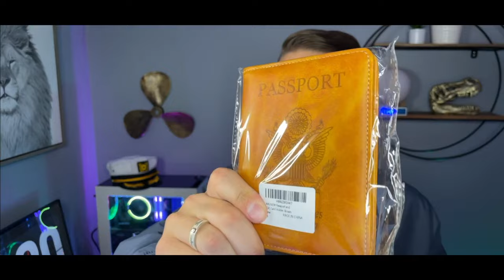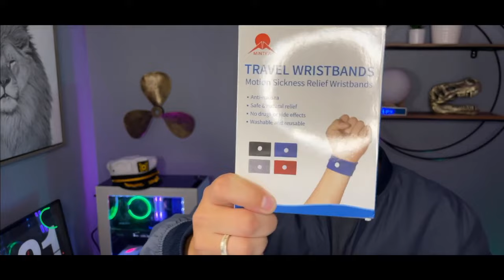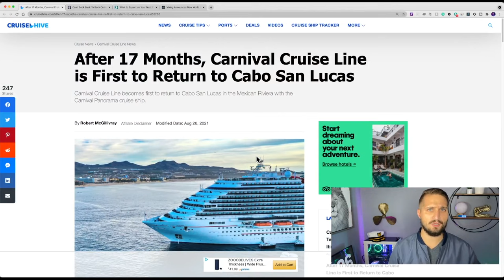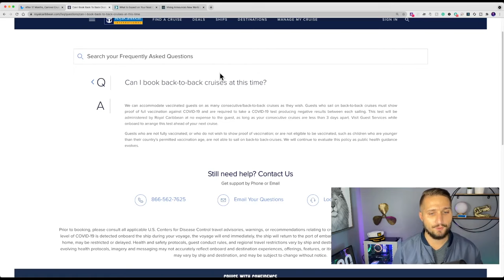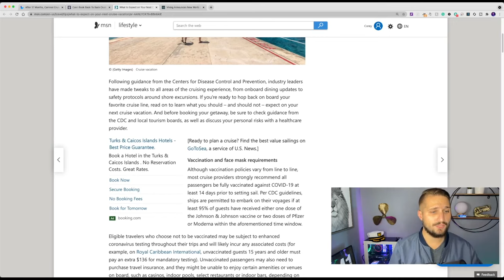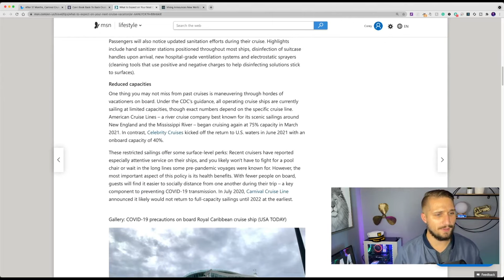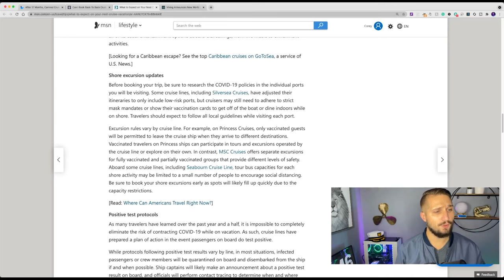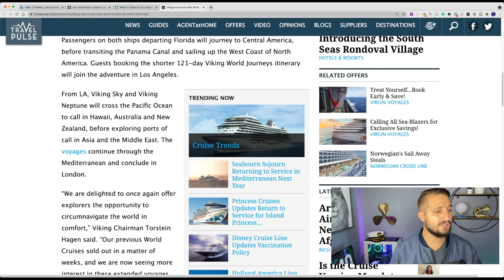Most EXPENSIVE Cruise In The World! | How to Sail Back To Back (B2B) on Royal Caribbean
Sea Sickness Bands
Passport Holder
Magnetic Wall Hooks
Towel Bands
Sea Pass Lanyards

Cruise Hive covers the first cruise ship to return to Cabo San Lucas in over 17 months

Take a cruise around the world with Viking!